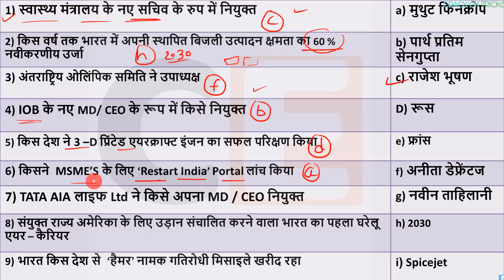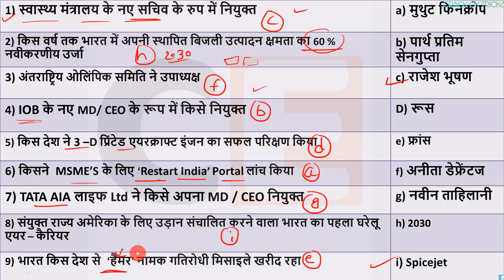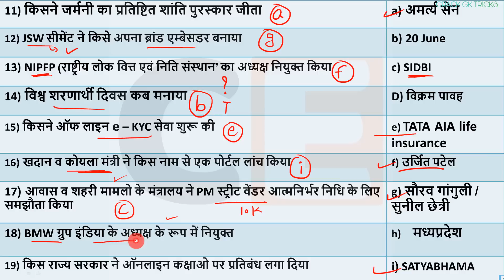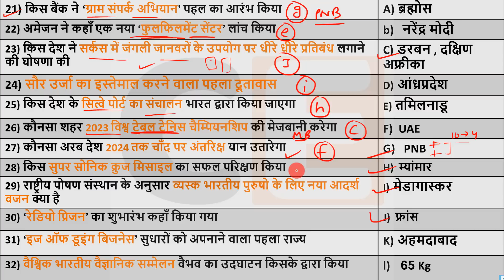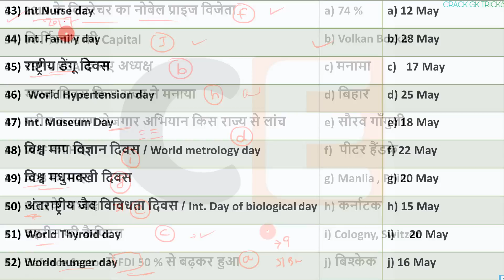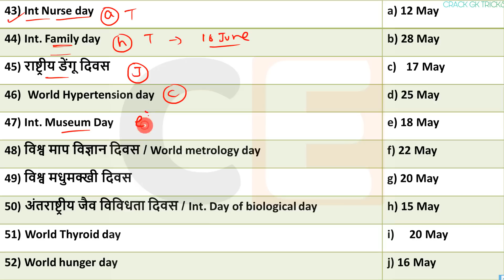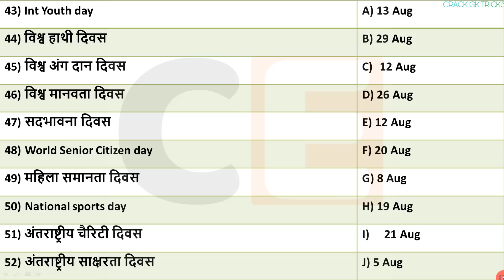6 Oct 2020 next exam current affairs hindi 2019 Daily Current Affairs Delhi police SI 2020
6 Oct 2020   | Days ,  Static ,Current gk -UPSC, Railway, Crack Exam
📢 For Quiz : 👇

🎧🎶 Audio Revision : -

🔊  Monthly Current Affairs 🔊
                      🚀- Dec 2019

1 October Current Affairs online study point
2 October Current Affairs
4 October Current Affairs
5 October Current Affairs
6 October Current Affairs
7 OctoberCurrent affairs
10 October Current Affairs
11 OctoberCurrent Affairs
12 October Current Affairs
13 October Current Affairs
17 OctoberCurrent Affairs
20 OctoberCurrent Affairs
22 October Current Affairs
23 October Current Affairs
24 October Current Affairs
25 October Current Affairs
26 October Current Affairs
27 OctoberCurrent Affairs
28 OctoberCurrent Affairs
29 OctoberCurrent Affairs
30 October Current Affairs
October current affairs next exam
October 2020 current affairs next exam
October 2019 current affairs
October current affairs 2020 by wifistudy
2020 current affairs
October current affairs study iq
October current affairs 2020 by study iq